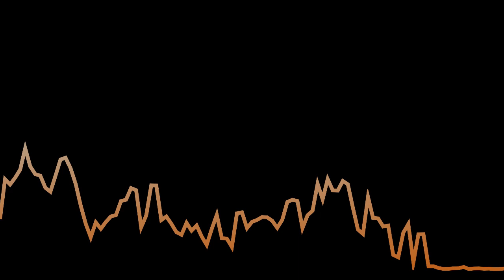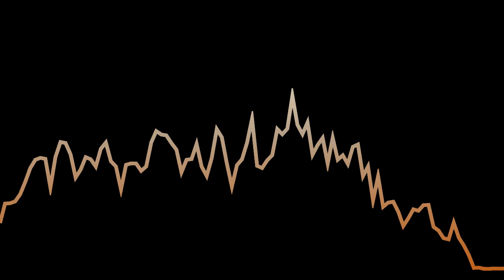Christof Stählin erzählt Anekdote über🎺 Edward H. Tarr (Radio-Aufnahme 1993)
Weitere Perlen bei YouTube auf den Kanälen @christofstahlin9809 und @DeutschesFolkArchiv.

Heute, am 15. Juni 2022, würde Edward Tarr 86 Jahre alt. Hier eine kleine Geschichte, erzählt von Christof Stählin im Radio.

Aus der DRS1-Sendung "Spasspartout", Folge "Christof Stählin, Sänger und Erzähler: Meine Begegnungen mit der Schweiz" - zweiteilig, erstausgestrahlt am 22. und 24. Dezember 1993.

"Das Einhorn" mit Edward Tarr an der Trompete erschien 1978.